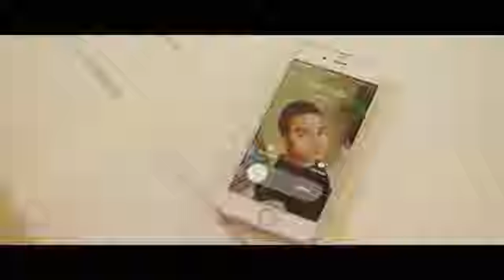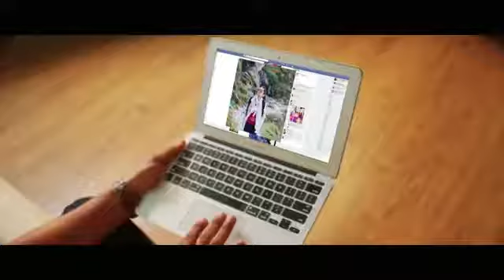Red Leaf Sippy Gill Dus Mint Latest Punjabi Songs 2015